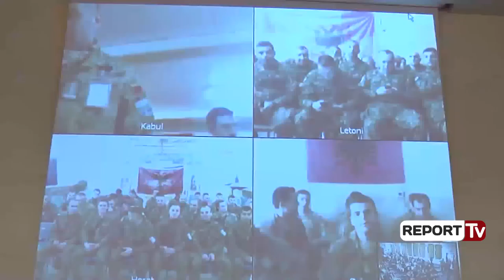Report TV - Ministrja e Mbrojtjes Xhaçka feston Krishtlindjen me fëmijët e ushtarakëve në mision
Këtë fundviti, 153 efektivëve të Forcave të Armatosura do të mungojnë në tryezat e festës pranë familjeve të tyre. Por, për disa momente, ushtarakët shqiptarë të angazhuar në misionet ndërkombëtare ishin pranë familjeve të tyre në prag të festave. Në takimin festiv e organizuar nga Ministria e Mbrojtjes, ata patën mundësi të shihnin dhe të komunikonin me familjarët e tyre nëpërmjet lidhjeve video nga bazat ku ata shërbejnë.
Ministrja e Mbrojtjes, Olta Xhaçka, duke e cilësuar FA si një familje të madhe tha se ishte pikërisht kjo arsyeja që ajo zgjodhi të festojë me familjarët e efektivëve me mision jashtë vendit.